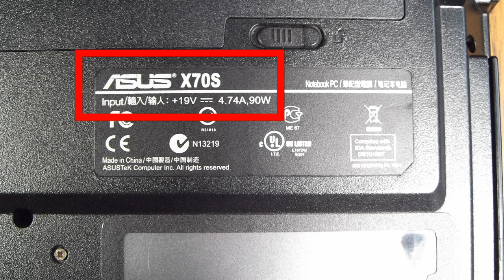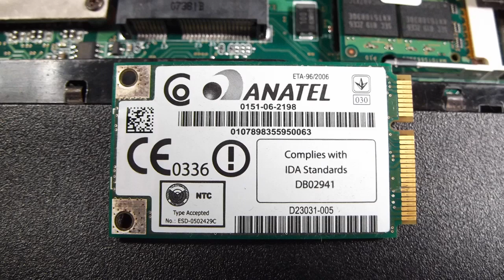How to Replace Wireless Card on an Asus Laptop X70S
It is easy to replace the wireless card on Asus laptops. The reason this is so is because only the plastic cover underneath the laptop needs to be removed as well as the unscrewing of a few screws.

I usually remove all the cables from the wireless card by hand. If the cable seems to be fragile and easily breakable, use a screwdriver to lift the plug as shown below.

After dealing with the cables, we need to then unscrew the two screws that are next to the unplugged cable sockets.

After this step, lift the card and then pull it out.

To fit a new card, follow these instructions but in reverse order. Asus laptops almost always accept all wireless cards that are manufactured.